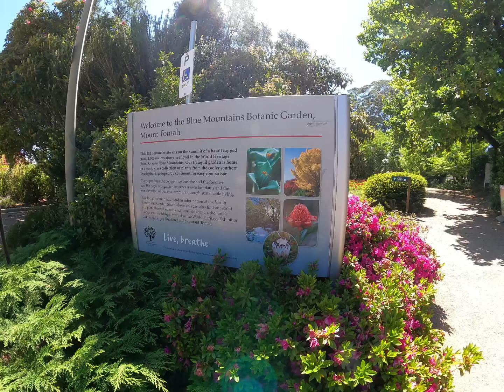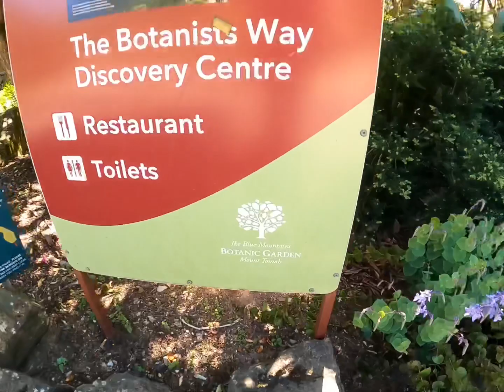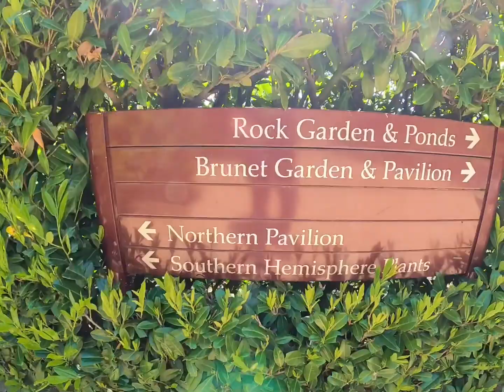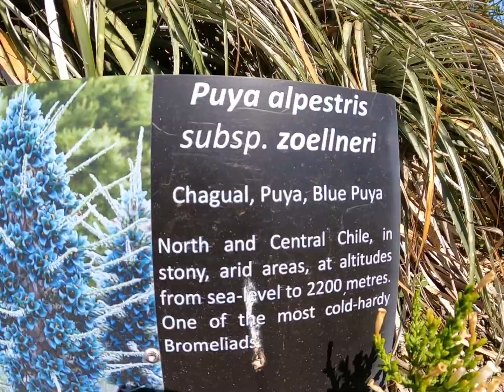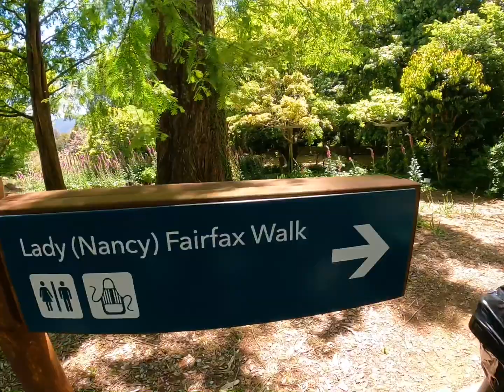Exploring Mount Tomah Botanical Gardens in Blue Mountains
Exploring Mount Tomah Botanical Gardens Mount Tomah NSW in Blue Mountains - Visit NSW - Blue Mountains Tourism

This is a beautiful garden to walk around in, take a picnic with you, or just sit and relax in the beautiful surroundings. There use to be cafe's and restaurant here but not sure what is happening with that since COVID, but hopefully this will be all up and running again soon.